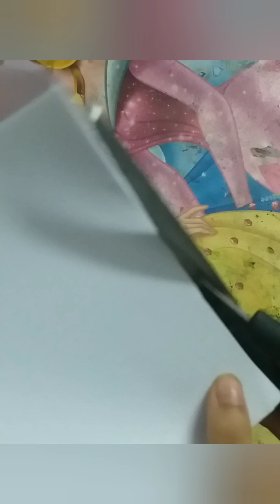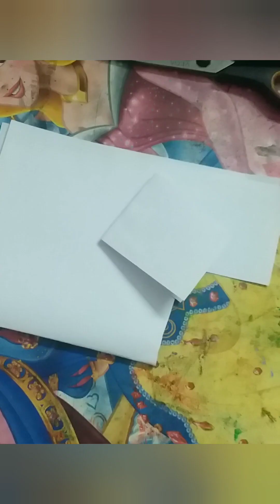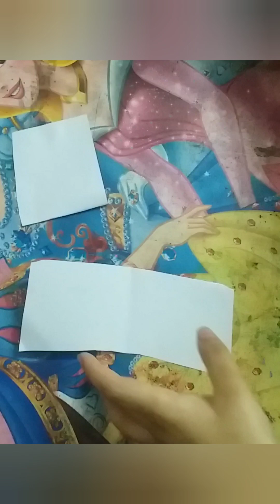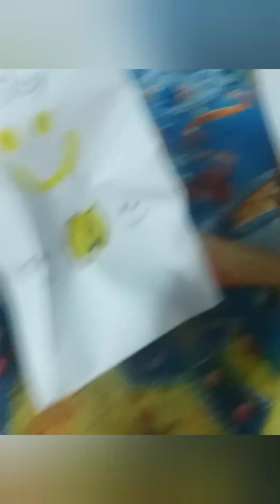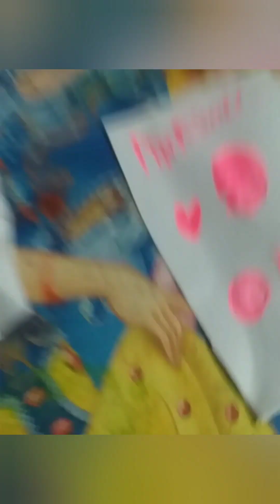common rare legend#common#rare# legend#😀💖